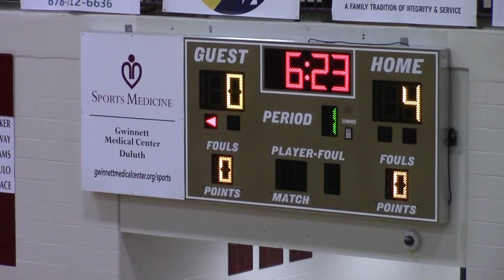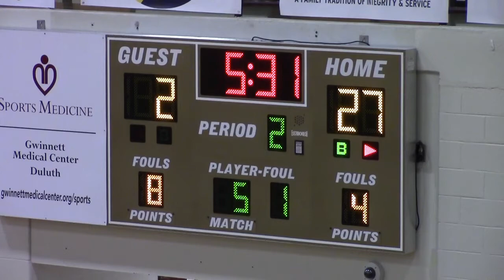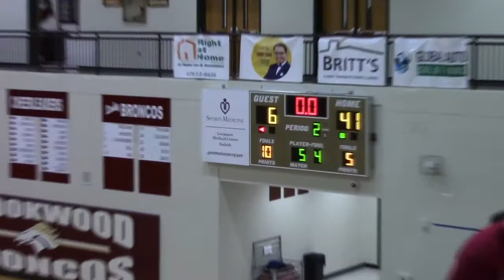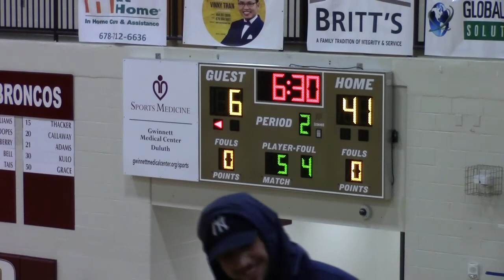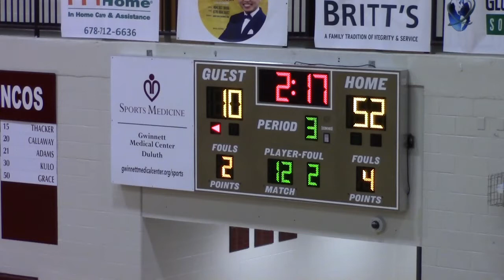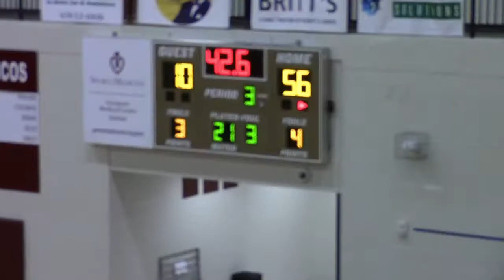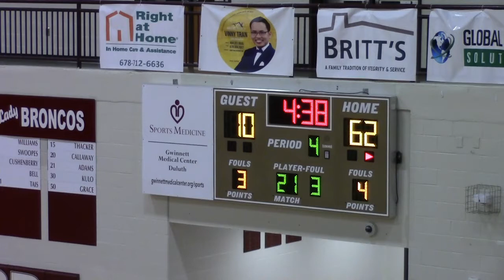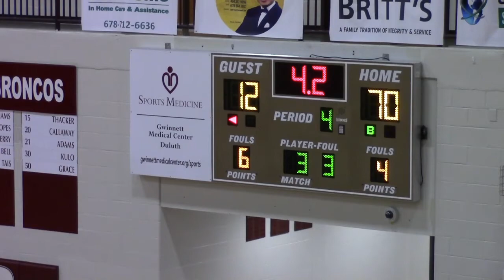Brookwood vs Berkmar 2